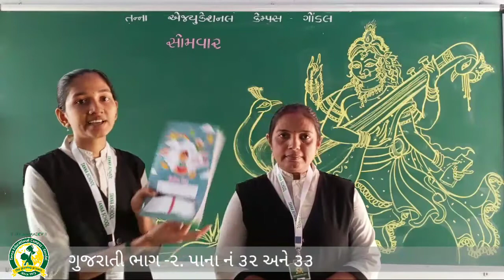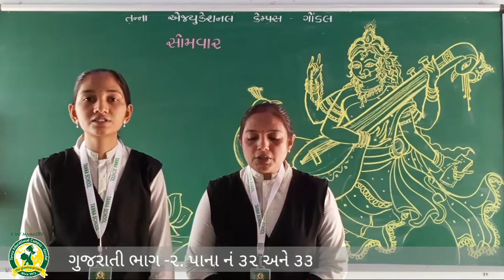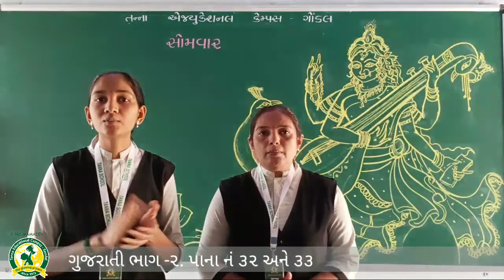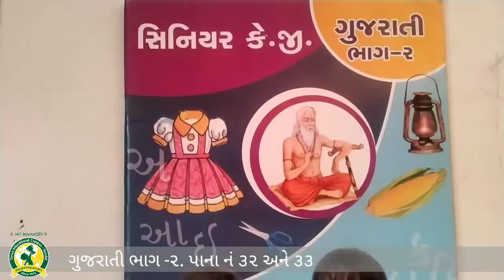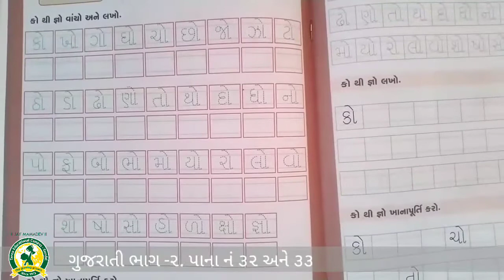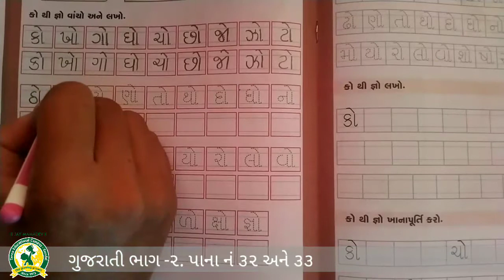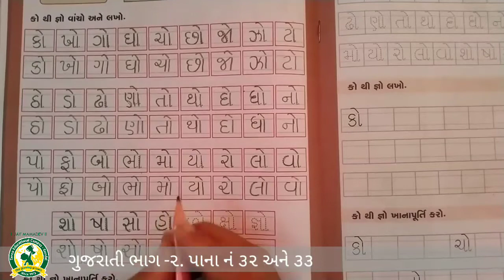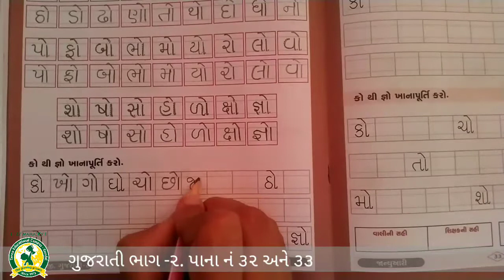ધોરણ - HKG વિષય -ગુજરાતી ભાગ - 2 પેજ નં -32 અને 33 (24 -1 -2022)